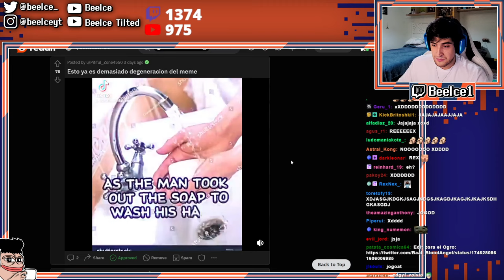Propaganda para lavarse las manos al estilo jjk